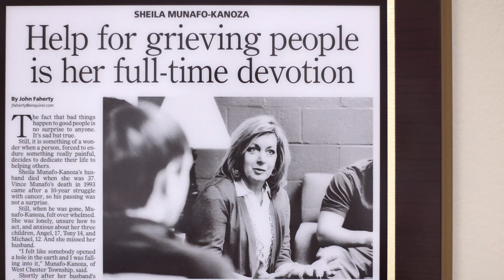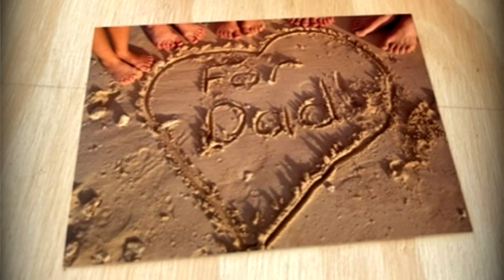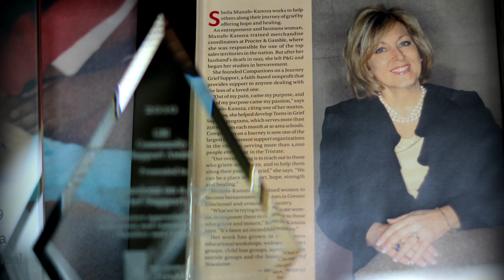Overview of Companions on a Journey's Mission & Services